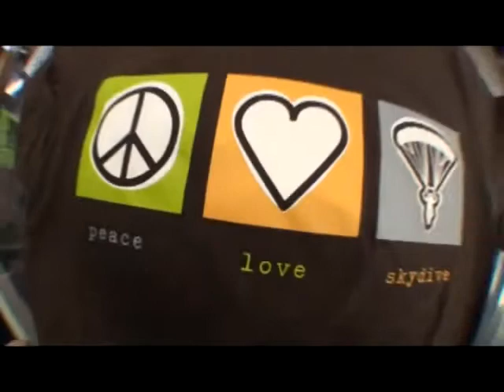Samantha's tandem jump at Skydive Hollister | the Bay Area's Dropzone for Tandem Skydiving!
Samantha took the plunge! Jump from a perfectly good airplane at Skydive Hollister, just south of San Jose! Serving the San Francisco Bay Area, Skydive Hollister is California's #1 Dropzone, providing tandem jumps for skydiving training for first timers, experienced jumpers, and everyone in between! or give us a call at 1-800-FUN-JUMP!